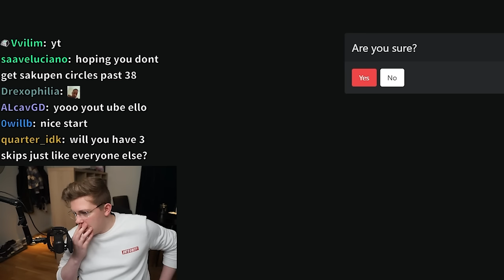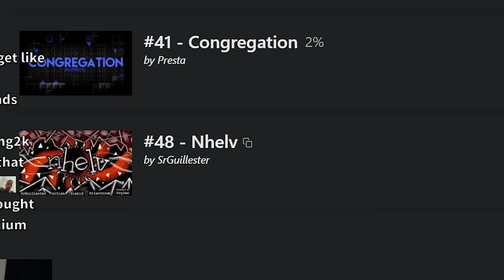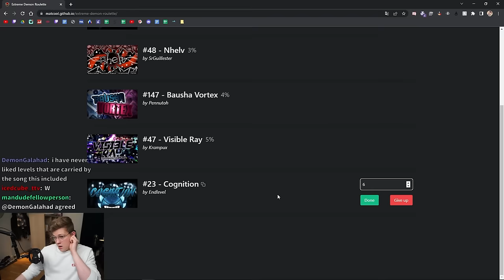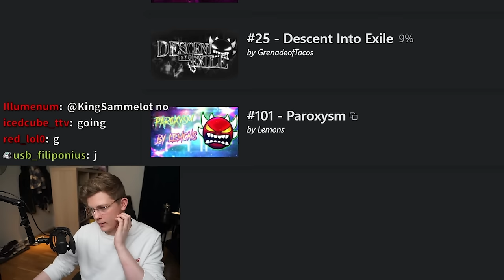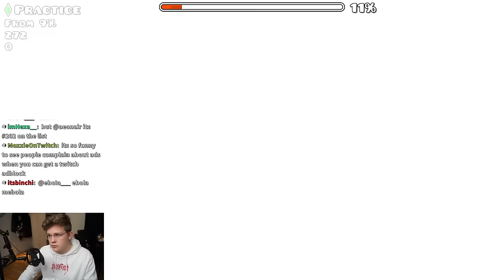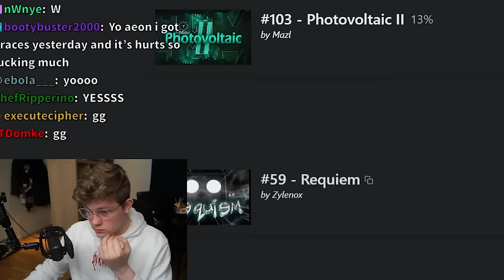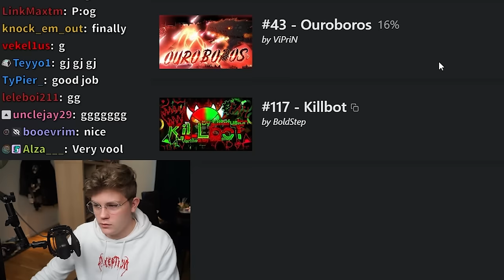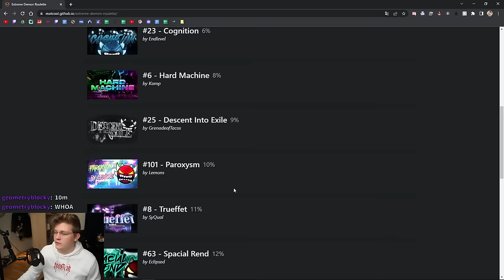The HARDEST Extreme Demon Roulette Ever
Getting 10 top 50 extreme demons in my first 17 levels of my attempt to "beat" the extreme demon roulette. I'm not quite sure how this will go.. Crazy seed so far though, with some really hard levels out of the way really early.